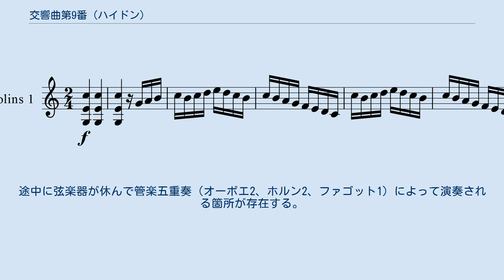交響曲第9番 (ハイドン)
交響曲第9番ハ長調 Hob.I:9 は、フランツ・ヨーゼフ・ハイドンが1762年に作曲した交響曲。
自筆楽譜は現存しないが、19世紀には自筆譜が残っており、そこに1762年と記されていたという。
 エステルハージ家の副楽長時代（1761年-1765年）の交響曲ではしばしば協奏曲的に独奏楽器を活躍させることがある。
本曲でも第2楽章のフルートや、メヌエットのトリオのオーボエ独奏と管楽五重奏など、音色の工夫が見られる。
 全3楽章で構成され、メヌエットで終わる。
ハイドン初期の交響曲は3楽章のものが多いが、メヌエットなしの3楽章であることが多く、またメヌエットとは形式が異なり「メヌエットの速さで」(Tempo di Menuetto)と記されたものも3曲ある（4番、18番（ただし緩徐楽章で始まる）、30番）。
純然たるメヌエットで終わるのは本曲と26番のみである。
通常と構成が異なることについて、ニコラウス侯爵の襲爵式（1762年5月17日）に序曲として演奏された可能性も指摘されている。
 2本のフルートは第2楽章にのみ出現し、同楽章ではオーボエとホルンは休む。
当時のエステルハージ家にはフルート奏者はひとりしかいなかったため、第2フルートはオーボエ奏者の持ち替えだった。
交響曲第7番でも同様だったという。
 当時のハイドンの他の交響曲と同様、チェロ・ファゴット・コントラバスの独立したパートは存在せず、低音の楽譜を演奏するが、メヌエットのトリオで管楽器のみになる箇所ではファゴットのみを使用するように指示されている。
 2/4拍子、ソナタ形式。
主和音を3回鳴らした後に速い音階進行をもつ第1主題ではじまる。
管楽器のファンファーレの後にト長調に変わり、その後にオーボエとの掛け合いのリズムに特徴がある第2主題が出現する。
 ト長調、2/4拍子、二部形式。
弦楽器とフルート2本によって演奏される。
フルートとヴァイオリンを重ねて穏やかな明るい旋律を演奏する。
 メヌエット主部では8分音符の分散和音に始まる旋律をヴァイオリンとオーボエを重ねて演奏する。
トリオでは弦楽器の伴奏の上を独奏オーボエが旋律を吹く。
途中に弦楽器が休んで管楽五重奏（オーボエ2、ホルン2、ファゴット1）によって演奏される箇所が存在する。